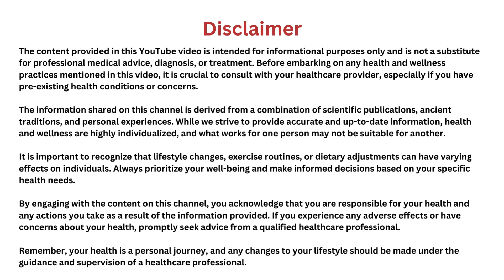You might be Diabetic! Understanding, Managing, and Thriving with Diabetes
You might be one test away from Diabetes! Understanding, Managing, and Thriving with Diabetes with host, Dr. Rashmi Kulkarni and renowned endocrinologist, Dr. Ashwini Gore

Join leading endocrinologist Dr. Ashwini Gore as we delve into the world of diabetes and pre-diabetes, shedding light on common misconceptions and startling statistics. Did you know that many individuals are unknowingly living with diabetes or pre-diabetes? Even more concerning is the rise of type 2 diabetes among young children and teenagers.

In this eye-opening video, we explore the symptoms of diabetes and pre-diabetes, empowering you to recognize the signs early on. But it doesn't stop there. Dr. Gore shares invaluable insights on how to adopt a sustainable diet and lifestyle, making healthier choices easier than ever.

Discover practical tips for effective exercise routines and learn how to prioritize your mental well-being in the journey towards better health. From debunking myths to offering actionable advice, this discussion is a must-watch for anyone looking to take control of their health.

Don't miss out on this opportunity to learn from Dr. Ashwini Gore, a trusted expert in endocrinology, as we tackle diabetes and pre-diabetes head-on. Together, let's pave the way towards a healthier, happier future.